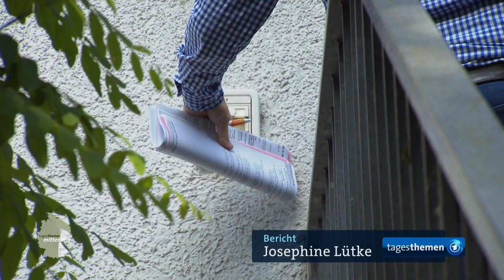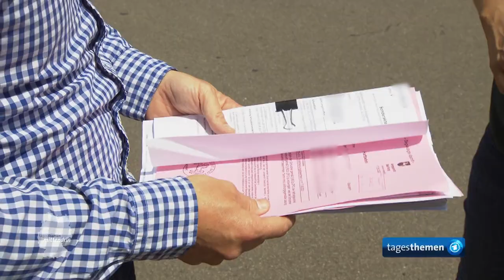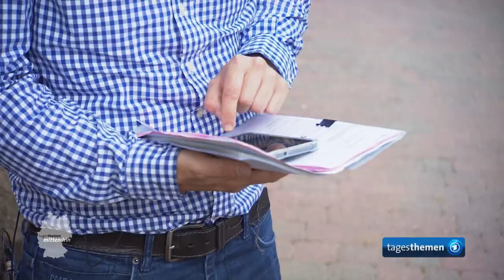Osnabrück: Unterwegs mit dem Gerichtsvollzieher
Es gibt viele Gründe, warum jemand Schulden machen muss. In der jetzigen Situation, mit einer hohen Inflationsrate und den stetig steigenden Kosten für Heizung und Strom, werden es wohl mehr werden, die diese Schulden nicht mehr begleichen können. Und bei denen es sogar dazu kommen kann, dass der Gerichtsvollzieher klingelt. Mehr Informationen und weitere tagesthemen mittendrin Berichte

Bei den Schuldnerinnen und Schuldnern machen Wohnkosten, die Energierechnungen eingeschlossen, schon jetzt 45 Prozent der verfügbaren Haushaltseinkommen aus.